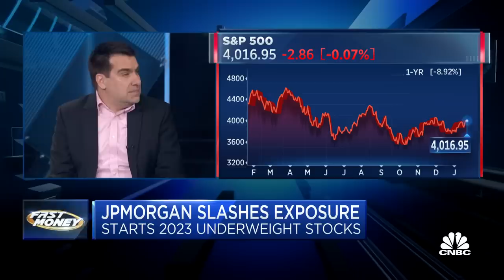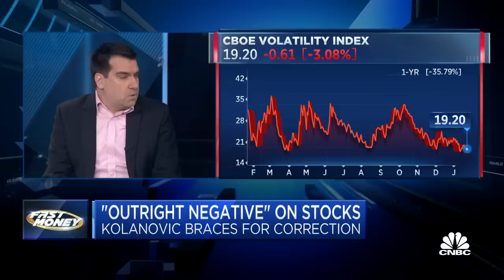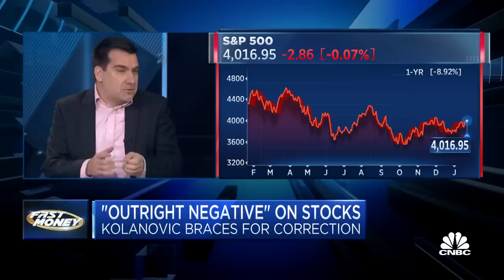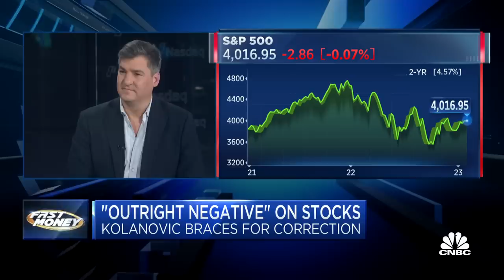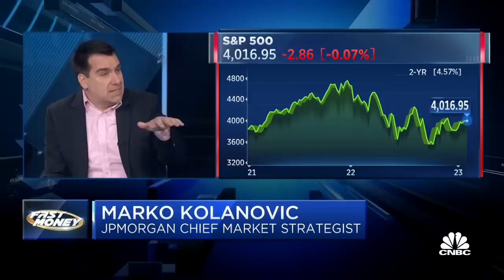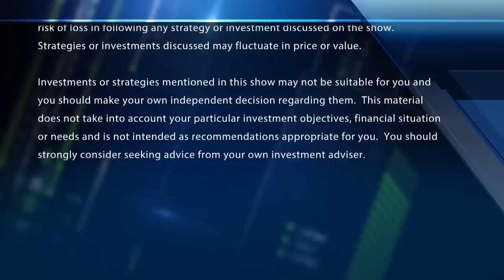JPMorgan's Marko Kolanovic explains why he's "outright negative" on stocks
JPMorgan Chief Market Strategist Marko Kolanovic joins CNBC's "Fast Money" to discuss his outlook on the U.S. stock market.